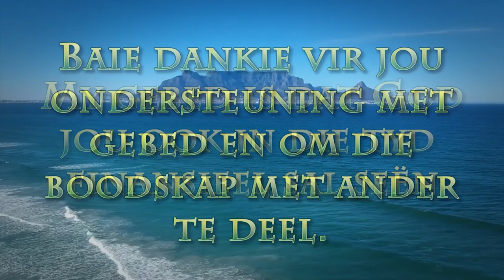Vas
Pastoor Leon van Rensburg se boodskap van 27 Februarie 2022. Skrifgedeelte Spreuke 18:21